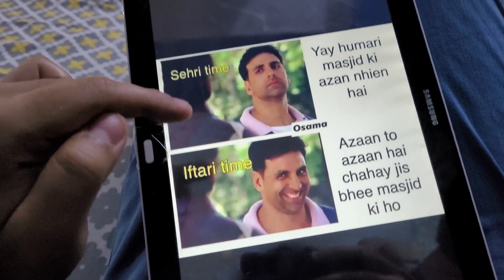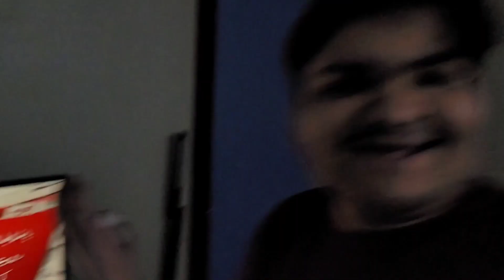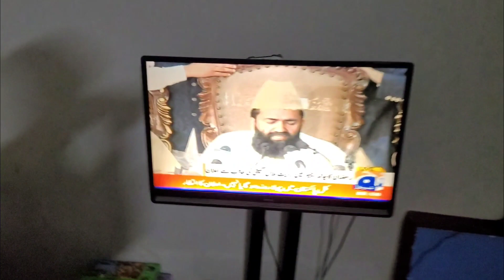Ramadan mubaraak ❤️✨️Chand nazar agya 🌙😍✨️| Aj maine chalai itni tez bike 😨 Dost hairan pershan 😮😂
Hello everyone 👋

Ramadan mubaraak ho sab ko kal phela roza hoga chand nazar achuka hai 😍🌙

Umeed hai apko vlog mai maza aya hoga 👍